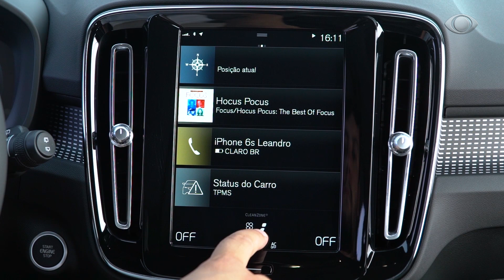IMPOSTO ZERO PARA HÍBRIDOS E ELÉTRICOS DEVE ACABAR NO 2° SEMESTRE 2023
☛ Ative o sino e receba o link de novos vídeos.✔ Curta ✔ Comente ✔ Compartilhe ==